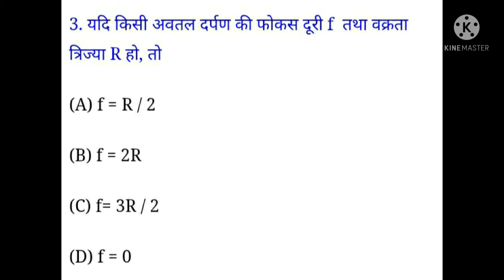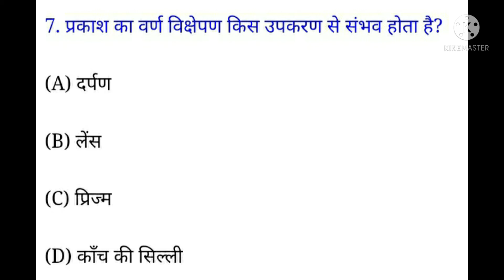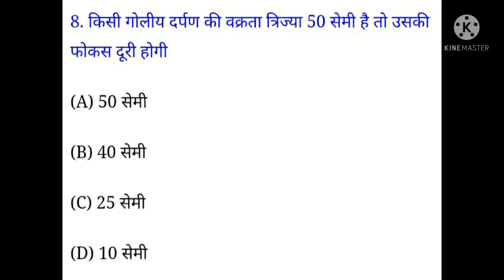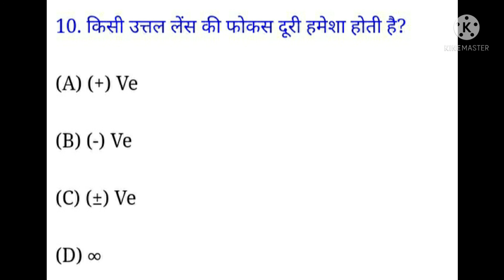UP BOARD ,BIHAR BOARD WA SABHI NCERTHINDI MEDIUM CHATRON KE LIYE SCIENCE KE 10 MAHATWPURN PRASHN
razi sir